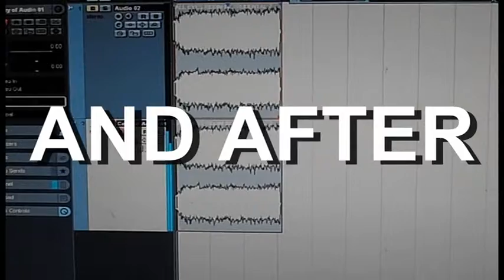PUNCHA T RECORDS MIXING AND MASTERING